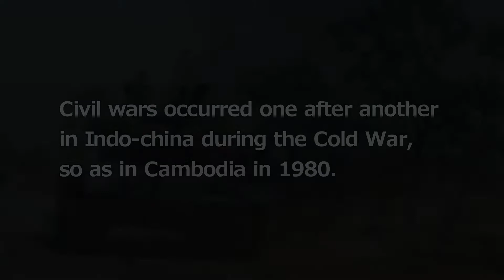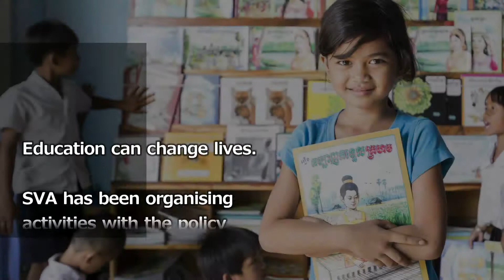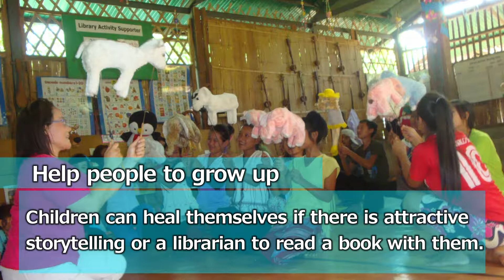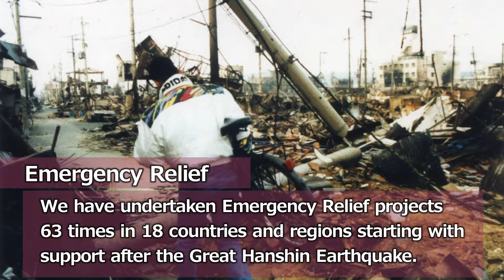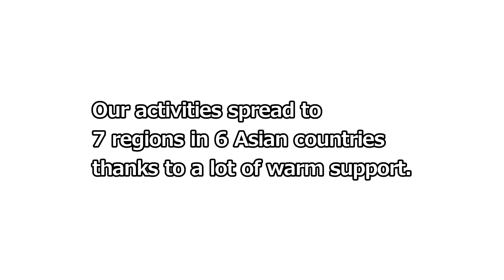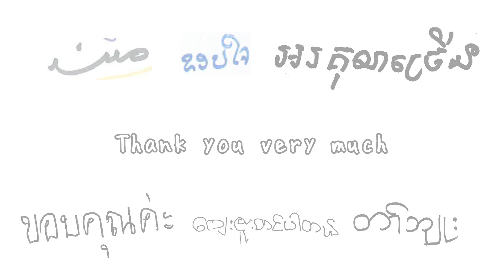35th Anniversary Video (Shanti Volunteer Association)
Shanti Volunteer Association(SVA) has been providing support to children in Asia and emergency relief activities for 35 years since the commencement of support activities at the Cambodian refugee camp in Thailand in 1981.

We looked back on the origin that we started working 35 years ago and summarized the things we cherish and the memories that will be put on the future in the coming years as a 35th anniversary commemoration picture.

Production: Shanti Volunteer Association
Photography: Yoshifumi Kawabata
Editing: Takeshi Okubo